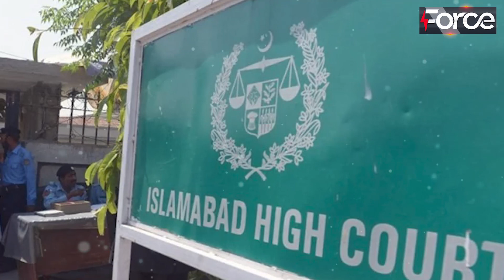Imran Khan Disqualification Case || Court gave a big good News to PTI